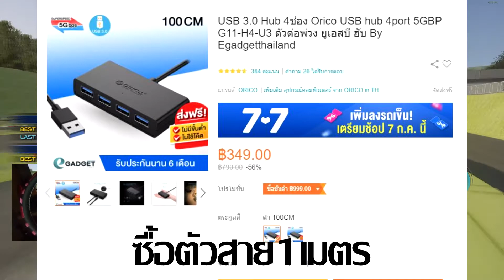7เคล็ด(ไม่ลับ)สำหรับคนใช้จอยพวงมาลัย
ชุดSimulator ของผม
เกียร์ GGK รุ่นใหม่เพลทโลหะ ทนกว่าเดิม
Half cockpit by JSCockpit (ซื้อเบาะเสริมเป็น Full cockpit ทีหลังได้)
JSCockpit แท่นวางพร้อมเบาะนั่ง สำหรับต่อเข้าชุดกับ Half Cockpit
JSCockpit แท่นเสริมสำหรับติดตั้งเกียร์พร้อมเบรกมือ
My PC Spec
Intel i7-4790K Haswell 4.0 GHz + Cryorig H5
MSI GTX980 Gaming 4GB
RAM G Skill Trident X DDR3 16.0 GB
MB Gigabyte Z97HD3
Transcend SSD 230S  512GB
PSU Coolermaster V750 Semi Modular